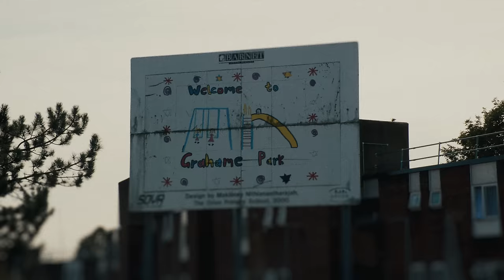King Kashmere - Sounds Like Home (Official Video) (Prod. Cuth)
Best known for his interplanetary adventures with the pen, King Kashmere returns to 🌎 on the title track to his brilliant new project ‘Sounds Like Home’ OUT TODAY on High Focus Records.

An ode to his former stomping grounds in-and-around the Grahame Park estate in NW London, KK purges the memory bank, honing in on the relationships, landmarks (and more) that took him from an aspiring rapper / writer to forming the bedrock of the artist that he is today.

As KK proclaims… “🏠is where the ❤️ is…”

Boasting a multi-decade contribution to the scene, King Kashmere’s quest to perfect the unperfectable has seen him carve out a unique point on a map, rooted in local respect and international intrigue. ‘Sounds Like Home’ is no exception; OUT TODAY across 12” Black Vinyl, Hoods, Tees AND Deluxe Bundle Offerings over on the HF Store!

Additional vocals: Addi P & CJ Sparkles